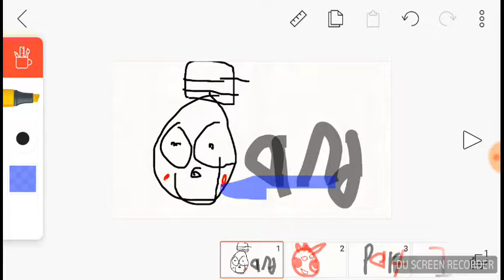Leftybro99 and foxybro99 part 1